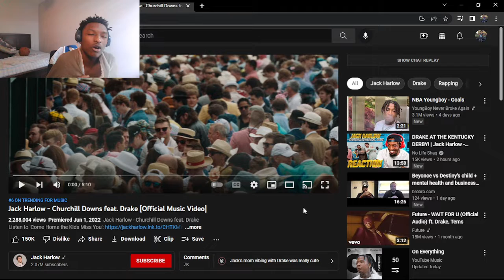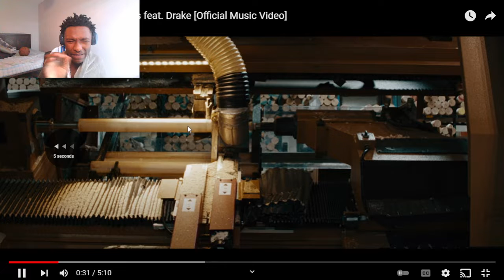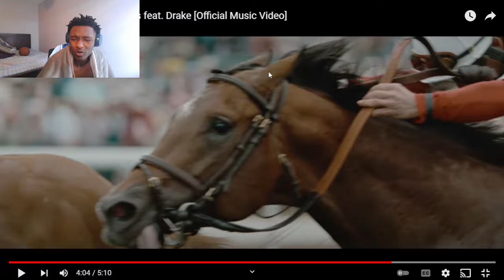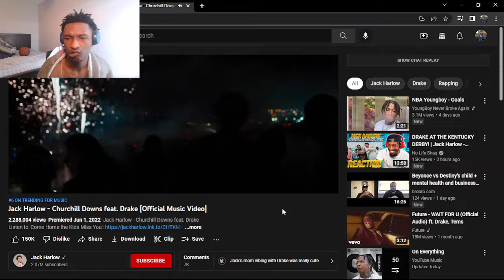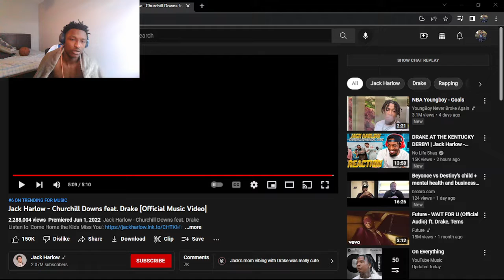Chillin AT THE DERBY WITH DRUSKI ! Jack Harlow - Churchill Downs feat. Drake (Official Music Video)